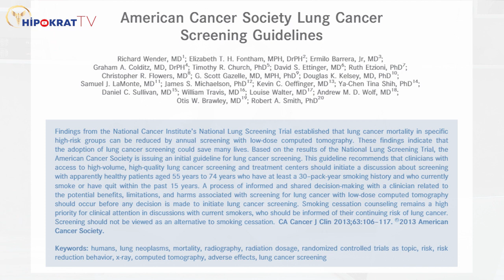AKCİĞER KANSERİ TARAMASI - Dr. Ahsen Bakan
Dr. Ahsen Bakan, akciğer kanseri taraması nasıl yapılır, kimler akciğer kanserinde riskli gruba girer, düşük doz tomografi ile yapılan akciğer kanseri taraması nedir, sizlerle paylaşıyor.